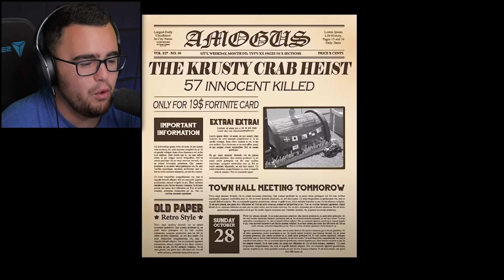Reacting to the GANGSTER SPONGEBOB Story!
How did Spongebob and Patrick Star become GANGSTERS?